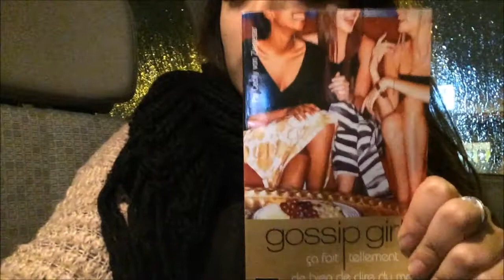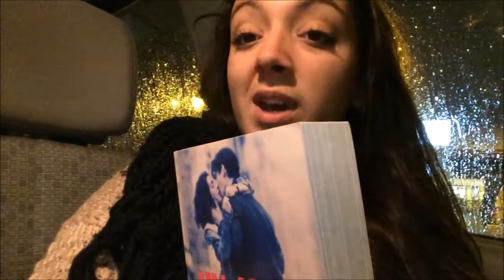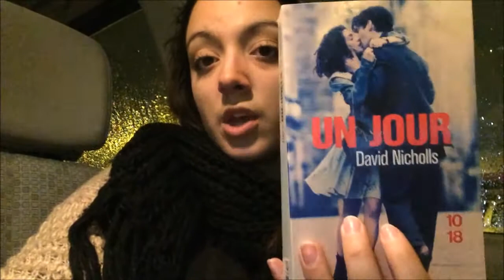Petit book haul: easy cash | Envies démesurées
Plus d'info en bas!

Où me trouvez?

Livres mentionnés:

- Le cygne noir, tome 1, Richelle Mead
- Un jour, David Nicholls
- Gossip girl, tome 1, Cecily von Ziegsar